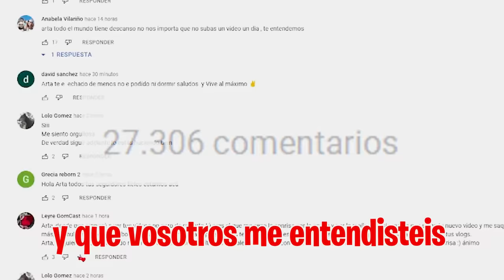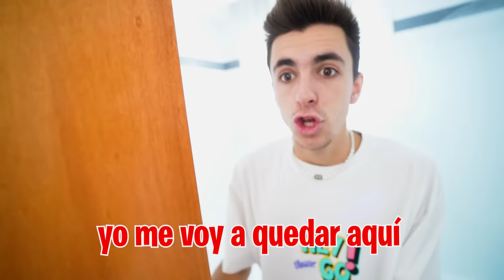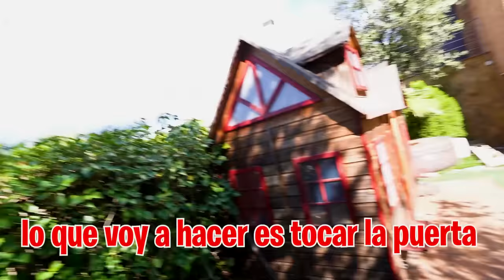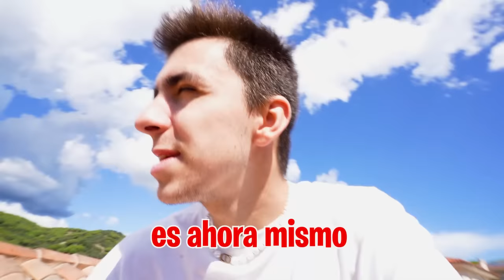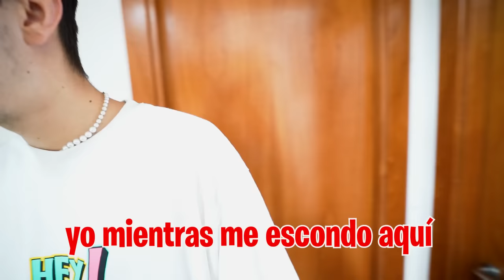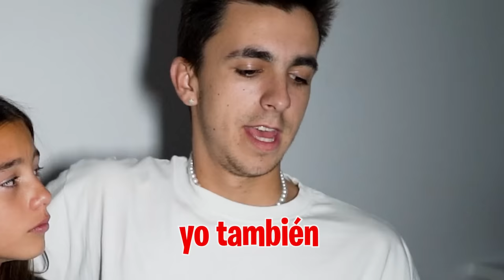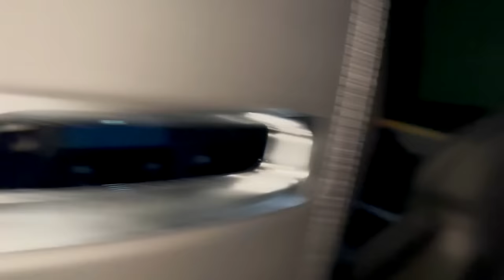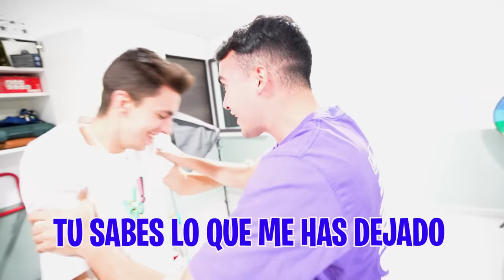SORPRENDO A MIS AMIGOS VOLVIENDO DE MI DESAPARICION…**muy emotivo**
He vuelto a casa y voy a sorprender a todos los integrantes de la Máximo House.